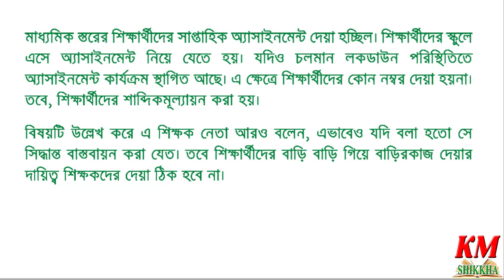শিক্ষার্থীদের বাড়িতে যাবেন শিক্ষকরা, বুঝিয়ে দেবেন পড়া -নির্দেশ শিক্ষা অধিদপ্তরের।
শিক্ষার্থীদের পড়াশোনা, বাড়ি বাড়ি যাবেন শিক্ষকরা, প্রথমিকের বাড়ির কাজ, মাধ্যমিকের এসাইনমেন্ট, শিক্ষা অধিদপ্তর, নতুন নির্দেশ, শিক্ষা সংবাদ, দৈনিক শিক্ষা সংবাদ, সংসদ টিভি, ক্লাস রুটিন, বাড়ির কাজ,